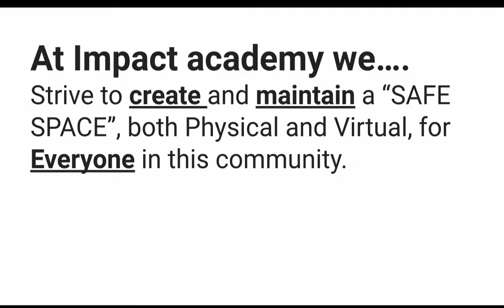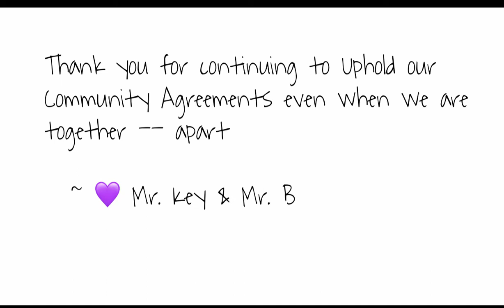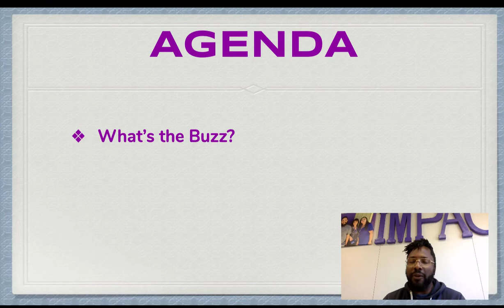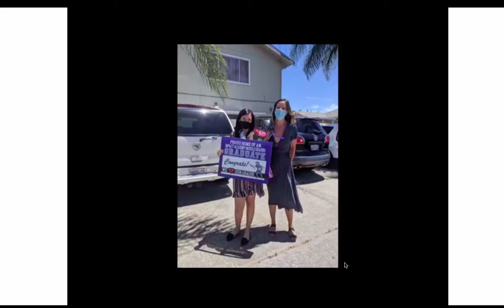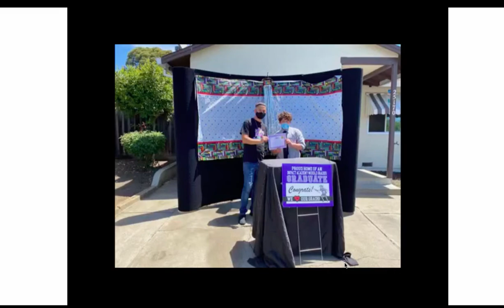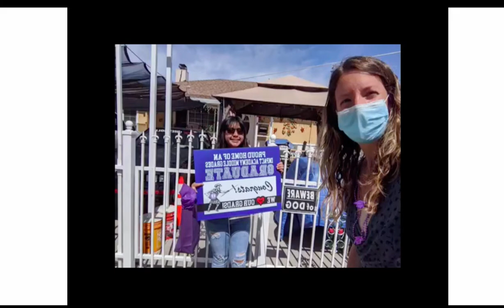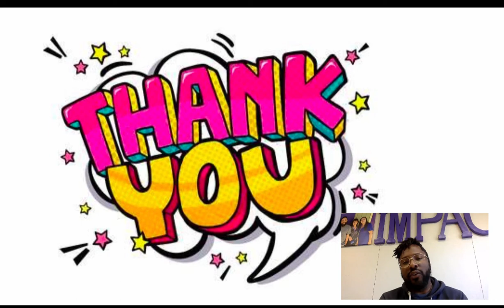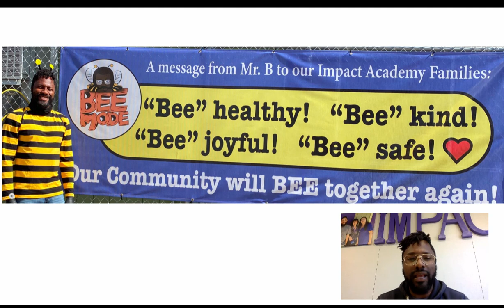IAMG Community Meeting 6 17 20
IAMG Graduation Parade SlideShow